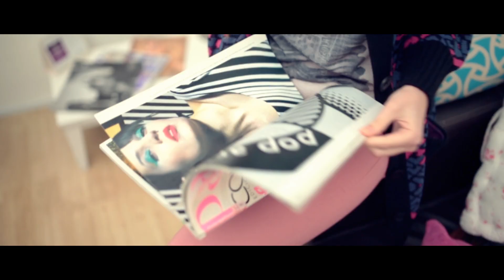Campaña otoño-invierno 2014 Compass Jeans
Realizado por Pablo Isa, Mar del Plata 2014